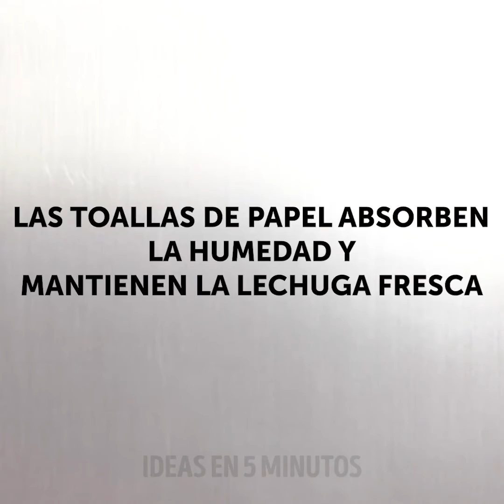29 IDEAS DE COCINA para acortar el tiempo de cocción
MARCAS DE TIEMPO:
0:27 Idea para decorar un pastel
1:03 Idea para unos huevos con fideos
1:13 Truco con el ajo
1:37 Cómo exprimir el jugo de limón
2:01 Idea para el refri
2:22 Truco para las nueces
2:33 Idea de limpieza
3:10 Idea con una tapa